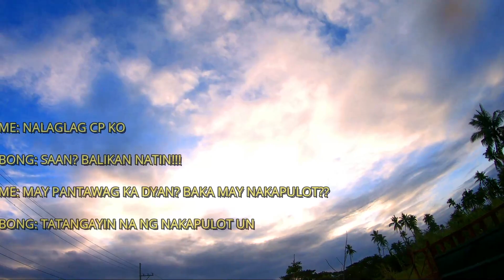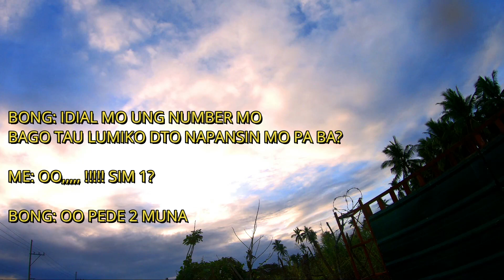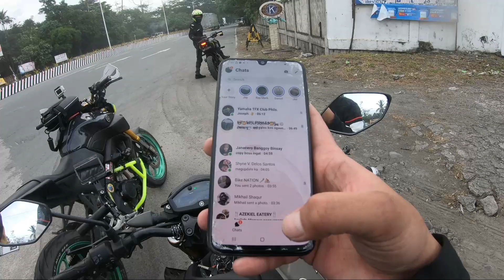One great ride to Unisan Sands white sand beach resort! Quezon Province Part 1 Vlog 01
A quick ride to Unisan, Quezon province. A lot of things happened in this ride
A backpack of a co rider fell and my mobile phone fell unnoticed. This ride is just a recon to unisan sands beach resort for our upcoming event on feb 20 to 21. This video will having his part 2 soon. And dont forget to click the notification button. Thanks love lots.